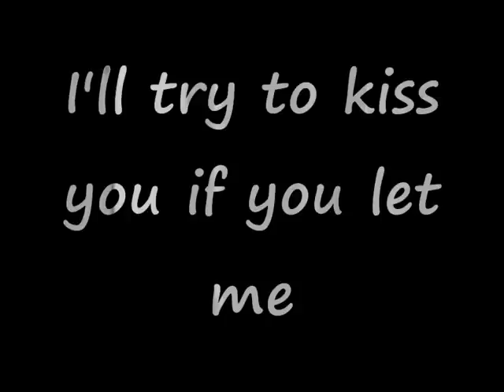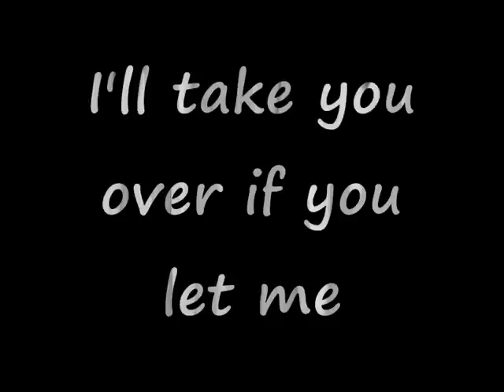Blink 182 Down LYRICS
The video have some blink 182 pictures and lyrics forom there song down
this is a good video so enjoy it